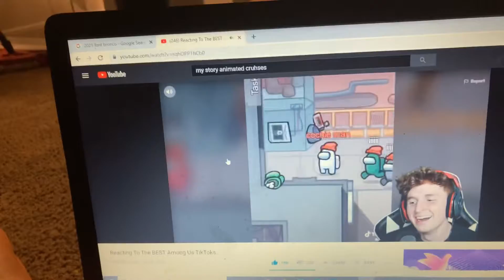Spying on my lilbother part two